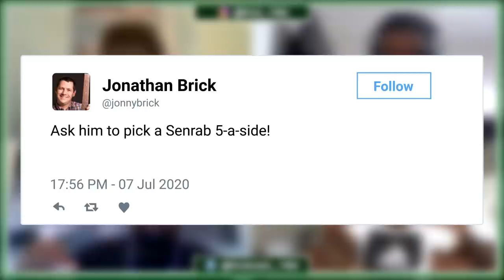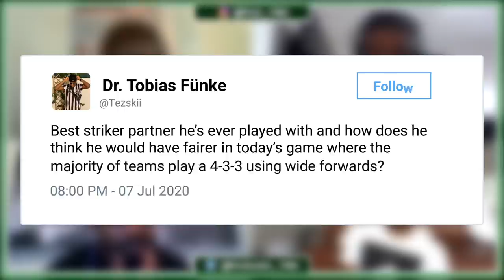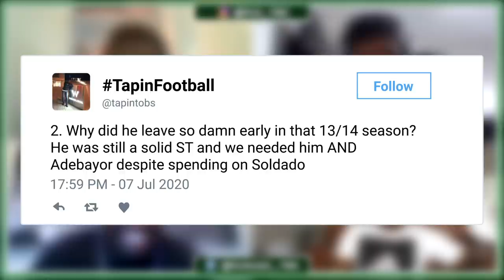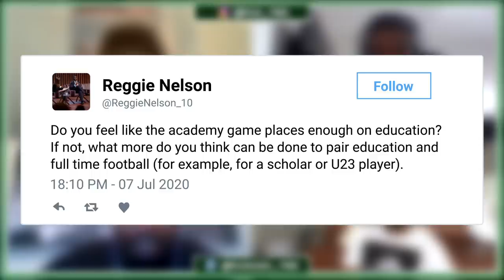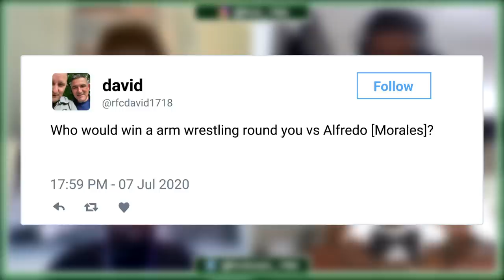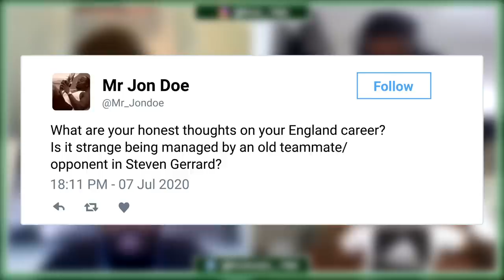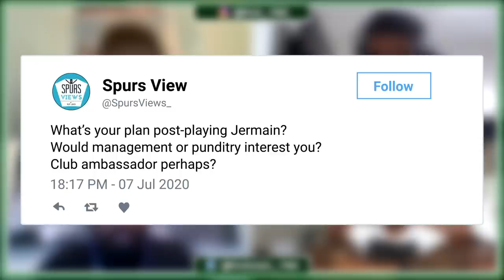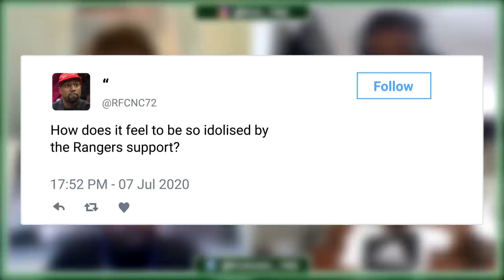Jermain Defoe on Rangers, Steven Gerrard, Tottenham & Bradley Lowery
TO BE IN WITH A CHANCE TO WIN A PAIR OF BOOTS FROM THE LEGEND JERMAIN DEFOE

2.) LEAVE A THUMBS UP ON THIS VIDEO

The Beautiful Game Podcast – Episode 93 – EXCLUSIVE INTERVIEW JERMAIN DEFOE – We discussed the career of Rangers striker Jermain Defoe OBE (@IAmJermainDefoe) with the man himself. We spoke about his current spell at Rangers, working under Steven Gerrard, the amazing young talent at the club, Michael Beale attention to detail, his special relationship with Harry Redknapp, why he felt that his second spell at Spurs was the best period of his career, the dedication and hard work he has put in to prolong his career, Daniel Levy, coming through at Senrab, his love for goalscoring, his reasons on why there is a lack of black representation in football, his time playing for England and his very special relationship with his best friend Bradley Lowrey + much more.

SPECIAL GUEST = Rangers Striker Jermain Defoe OBE (@IAMJermainDefoe

Edits = @Clinton_Forde (Twitter)

Get involved in the discussion using the TBGPOD
Youtube: The Beautiful Game Podcast